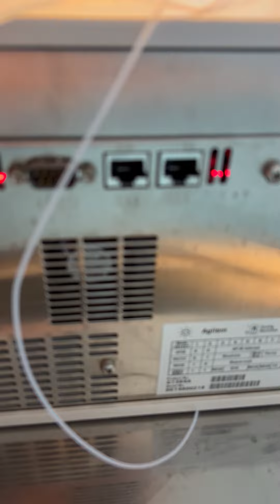Agilent 1100 Series G1364A AFC Automatic Fraction Collector HPLC w Tray